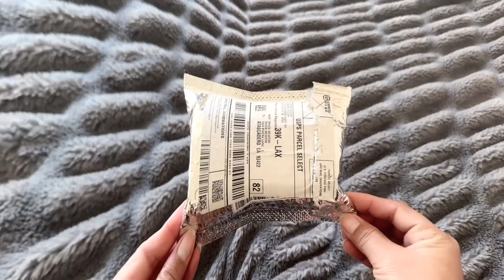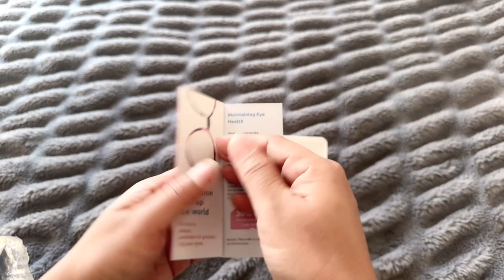FIRMOO Collaboration ||Rx/non-Rx Eyewear|| Grace Golin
"Do you want to find the perfect eyewear that combines style and quality? Hi everyone! I'm Grace and welcome back to Pinay Wanderer-Grace Golin. I am thrilled to announce our exciting collaboration with FIRMOO, a leading provider of stylish and affordable eyewear, either prescription or non-prescription glasses. In this collaboration, we’ll be exploring FIRMOO's fantastic range of eyewear, and I’ll share my honest reviews. Don't forget to hit the like button, comment below if you have any questions, and subscribe to my channel so you don't miss out on any future updates and exclusive offers from FIRMOO!"

Product/Brand Details

Brand: FIRMOO

Product type: Eyewear